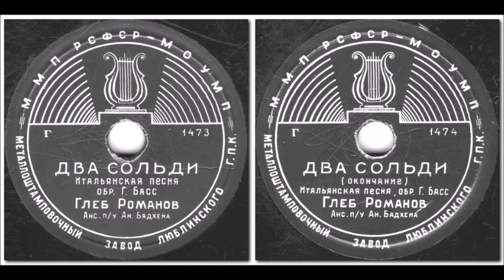ДВА СОЛЬДИ итальянская песня исп. Глеб Романов грампластинка записи 1473-1474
ДВА СОЛЬДИ итальянская песня обр. Г. Басс, исп. Глеб Романов, анс. п/у Ан. Бадхена
Оцифровка грампластинки 78 об/мин записи номер 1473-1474 формат Миньон Местная промышленность